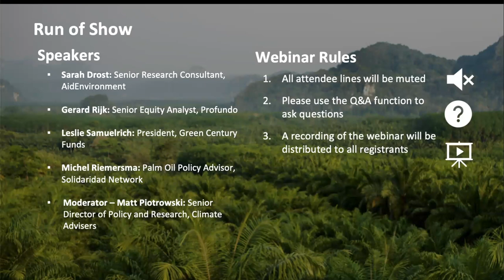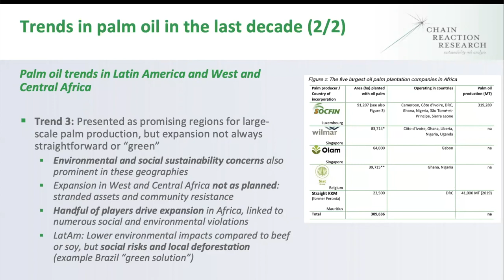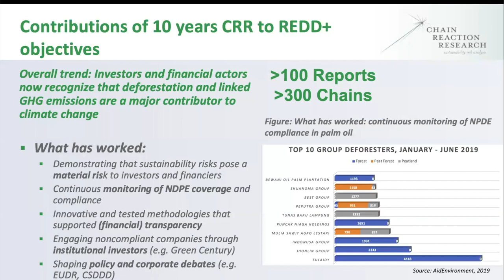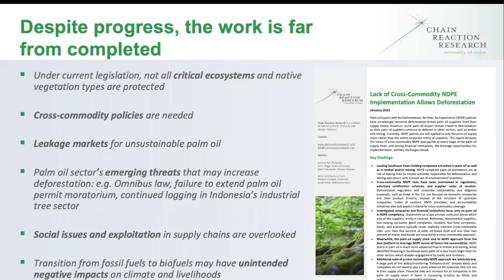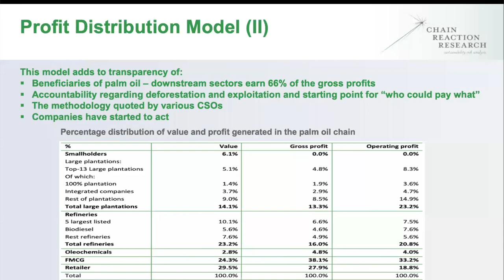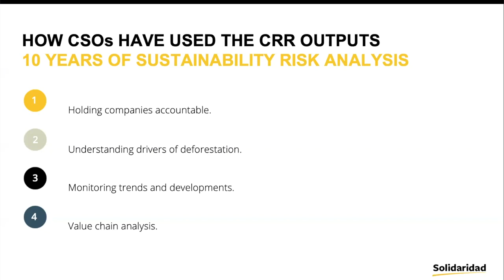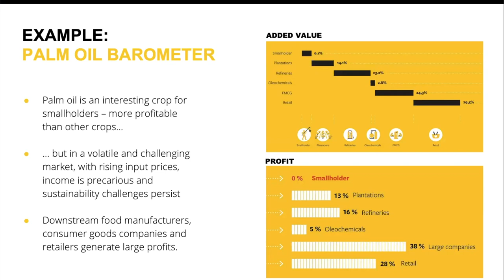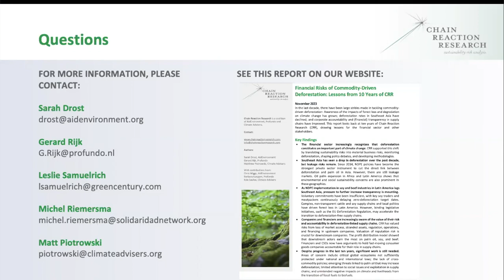Financial Risks of Commodity-Driven Deforestation: Lessons from 10 Years of Chain Reaction Research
Chain Reaction Research (CRR), joined by Green Century and Solidaridad Network, hosted a webinar to review the work of the CRR consortium over the past decade and discuss deforestation financial risks for palm oil, soy and beef have evolved over that time. Our work has drawn upon on-the-ground investigations, satellite analysis, economic modeling and other expertise to help financiers and companies fully understand the risks of deforestation.

This webinar shares lessons for institutional investors on what has worked and what has not in ten years of efforts in reducing emissions from deforestation and forest degradation.